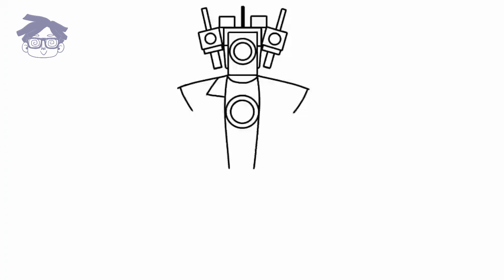Cara Menggambar Titan Camera Man Skibidi Toilet dan Membuatnya Menari | mudah tahap demi tahap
Hallooo!!!
let's learn how to draw Titan Camera Man Skibidi toilet Together!

The Titan Cameraman adalah cyborg mekanis kolosal yang direkayasa oleh The Alliance, yang sebagian besar diwarisi dari Cameramen dan Speakermen, untuk memerangi Toilet Skibidi pada level yang signifikan. Seiring perkembangan seri, Titan selanjutnya akan menerima peningkatan vital tambahan.

So, let's draw Camera Man titan together!